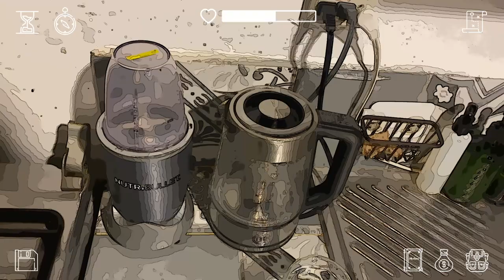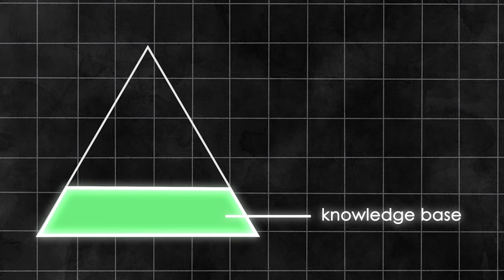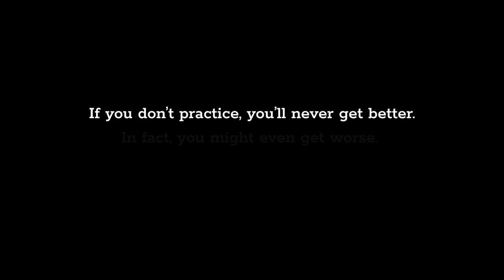This ONE mindset shift changes EVERYTHING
I’ve been working on taking myself less seriously, okay?

If you prefer to read, check out the blog I wrote on the same topic

Timestamps:
00:00 Intro
00:09 Racing to the finish line
00:44 Almost everything is a practice
01:15 Why this is important
01:34 Let's play a game
04:48 The 3 Mindset Shifts
05:49 Final reminders and advice
   06:22 The Major Pitfall
07:29 Quote
07:34 Follow-up video recommendation
07:48 Question for you guys
08:02 End Card

Stock Footage:
Beach running, race and tired fitness woman by water in a marathon challenge with sea fog
by YuriArcursPeopleimages on Envato Elements
Fitness, man and outdoor with view, tired and calm from exercise, training and town running
Beach, fitness and woman tired from running, marathon training and exercise at sunset
Black man, runner by the beach and running for sports fitness, cardio body exercise
Fitness, breathe and tired with woman in the city for race, marathon or competition training
Retro background floor animation, videogame 8 bit backdrop. Abstract layout 4K
by postmodernst on Envato Elements

Images:
Application Job Work by slightly_different on Pixabay
Linked Connected by OpenClipart-Vectors on Pixabay
Book Textbook Reading by BlenderTimer on Pixabay
Silhouette Black Religion GDJ on Pixabay
Id Laminated Passport by janjf93 on Pixabay

Icons:
50 Videogame Elements Icons by Wencory on Envato Elements
Videogame Elements Icons by Wencory on Envato Elements

SFX:
cymbal sound fx reverse by leonseptavaux on freesound.org
bass power down by kinoton on freesound.org
cricket-sound by felix_quinol on Pixabay
axiom-boom-3 by mangiedog on Pixabay
whoosh long low by djt4nn3r on freesound.org
button click by Pixabay on Pixabay
fan loop by Pixabay on Pixabay
highfrequency by Pixabay on Pixabay
swoosh 6 by SoundReality on Pixabay
spin by victortassli on Pixabay

Cameras:
Angle 1:
Sony ZV-E10

Angle 2:
Sony a6400